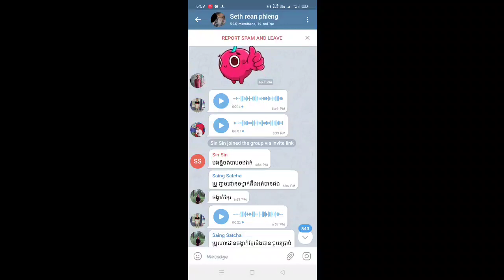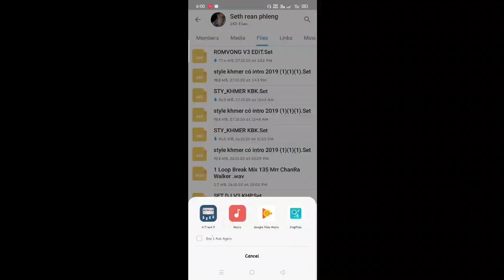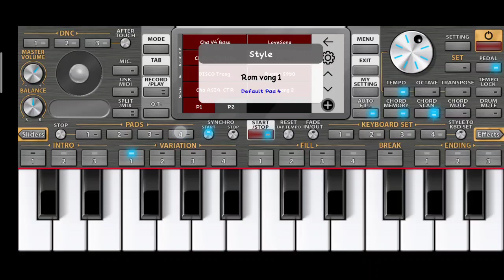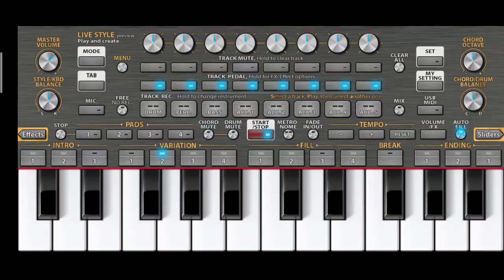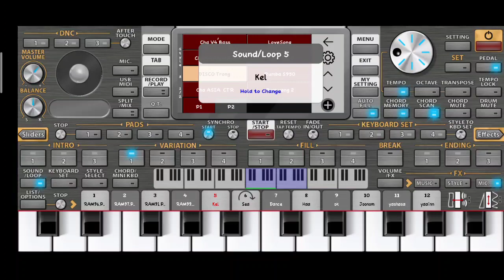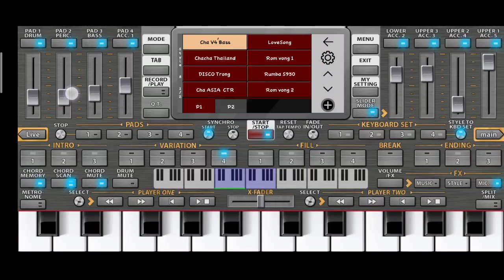របៀបទាញចង្វាក់ចូលអក2021 how to download style Khmer On The Org khmer2021 for free